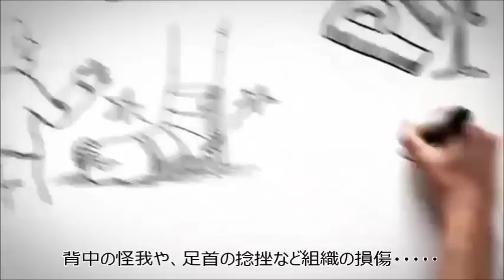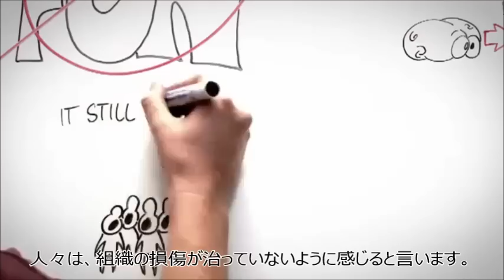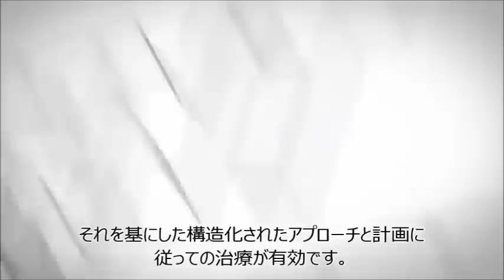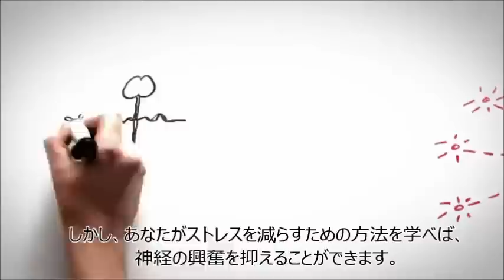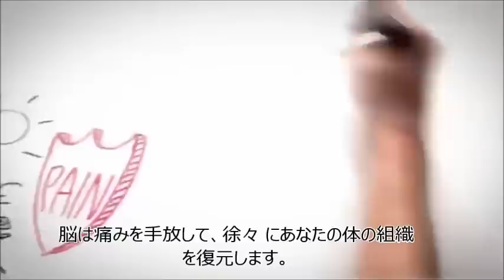Understanding Pain & what to do about it in less than 5 minutes： 5分でわかる「痛み」と「痛みへの正しい対処法」！！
慢性疼痛対策のためにオーストラリアで作られたアニメーションビデオに日本語字幕を付けました。オリジナルは、サウスウェールズ州「ハンター統合痛みサービス」のWebサイト内にあります。
慢性疼痛問題についてわかりやすいビデを制作し公開いただいた「ハンター統合痛みサービス」様をはじめ関係の皆様に心より感謝申し上げます。
◎日本語字幕制作：Brainman日本語版制作チーム